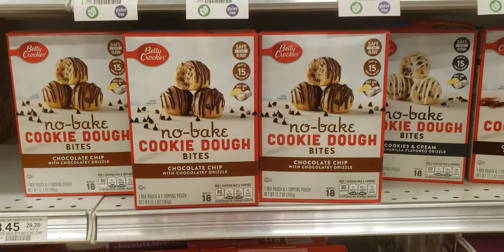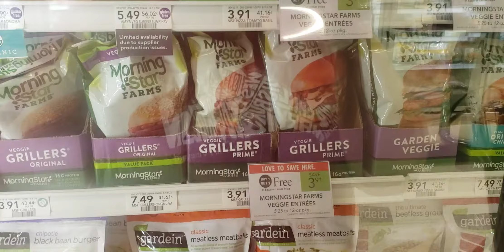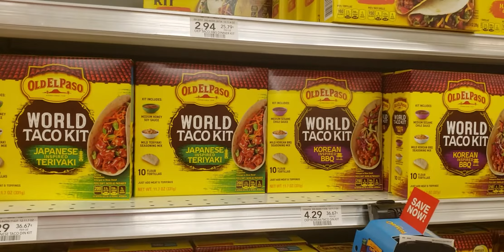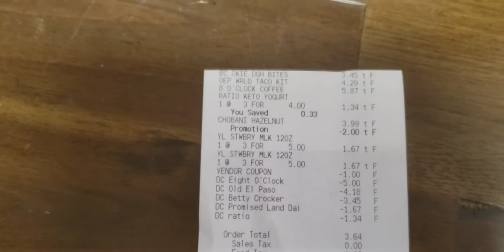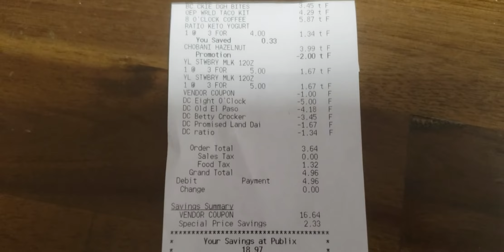Publix deals for the week of 8/26/20 - 09/01/20 👍 TONS OF FREEBIES!!!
Publix has all the FREEBIES this week. Make sure to check your Publix App and clip the 4 different freebie items that Publix is offering. Those along with some of the other deals that are mentioned can start getting your kitchen filled!